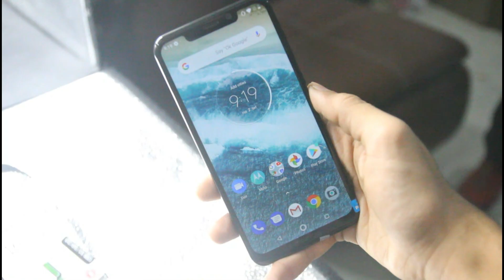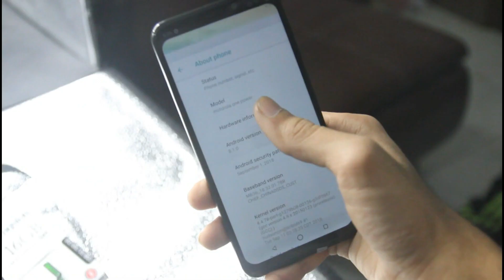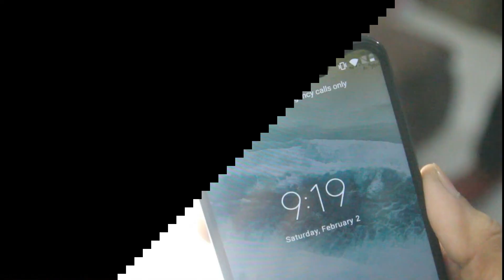Motorola one power (P30 Note) Hands On| Price in Pakistan [Urdu/Hindi]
Motorola p30 note aik achi choice hai budget range mei. JIs mei ap ko 4gb of ram kai sath 64 gb of storage mil gatia hai. ye Motorola ka phela phone hai jis mei notch design majood hai. ye phone design wise iphone x sai kafi milta julta hai. baqi phone performance mei bhi smooth hai.

IF YOU HAVE TO BUY??

Be Social. ….